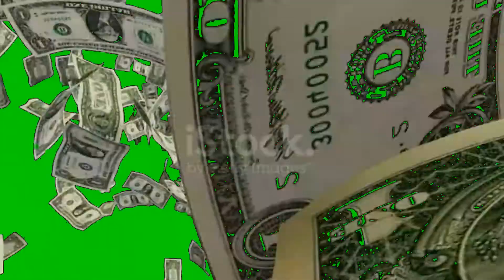money rain green screen|green background money rain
money rain green screen|green screen money rain| green screen money effect|greenscreen|greeneffect

Hi
I am gautam
First of all thankyou for this watching my vidio.

Thankyou

is vidio me paisa ki barish ko green screen pe dikhaya gya hai.

your Quaries!

green screen vidio.
ग्रीन स्क्रीन विडियो.
green screen vidio effects.
green screen vidio backgrounds.
green screen vidio heart.
green screen vidio heart effect.
green parda video.
ग्रीन पर्दा वीडियो.
ग्रीन पर्दा वीडियो बनाने वाला.
green parda video banane wala.
ग्रीन पर्दा वीडियो डाउनलोड.
green parda video download.
ग्रीन पर्दा वाला वीडियो.
ग्रीन पर्दा.
ग्रीन स्क्रीन विडियो.
green parda video.
ग्रीन पर्दा वीडियो.
ग्रीन पर्दा.
green screen video effects background animation,
green screen video effect full screen,
green screen video backgrounds,